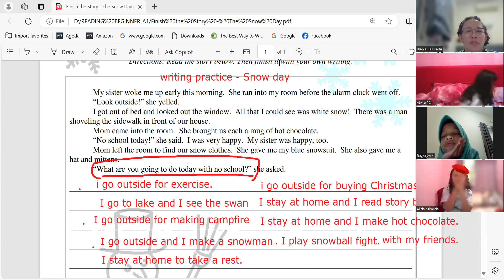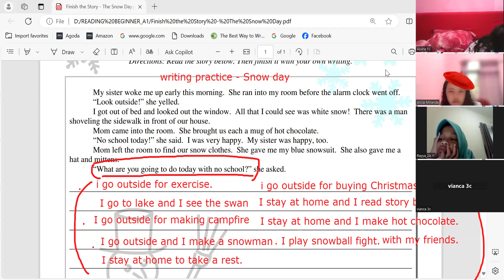writingskills practice writing for elementary students_MyEnglishwithmissbou